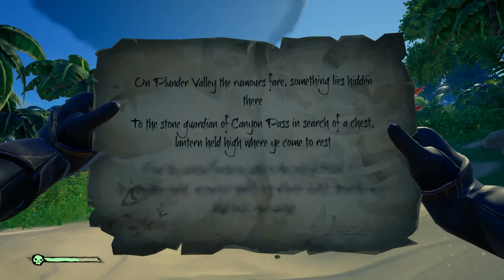Adventures of the Swiss Miss Continue 7-15-2018